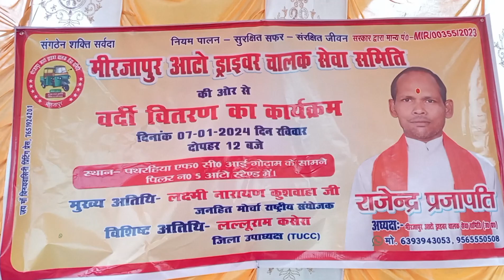मिर्जापुर ऑटो चालक सेवा समिति द्वारा नगर के ऑटो चालकों में वर्दी वितरण का कार्य किया गया